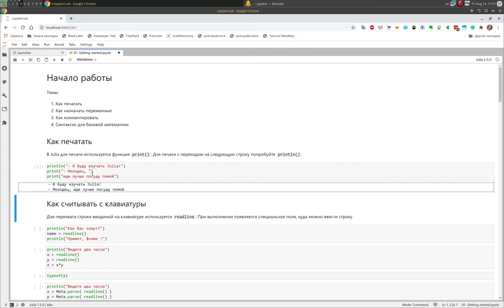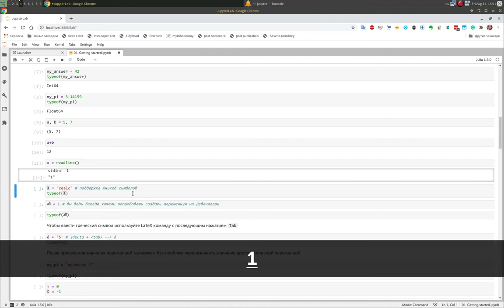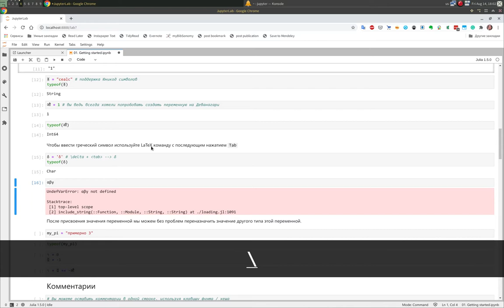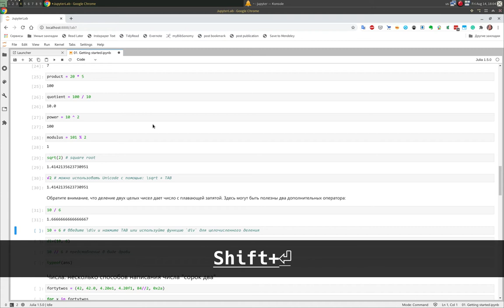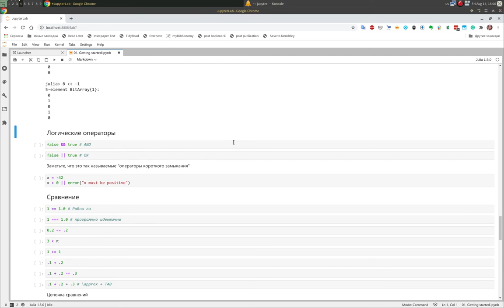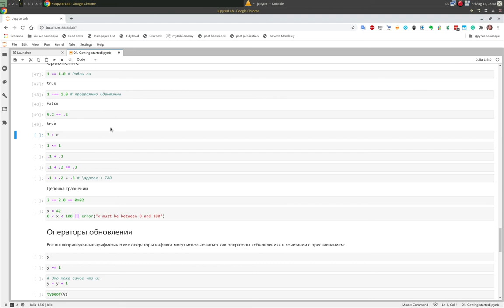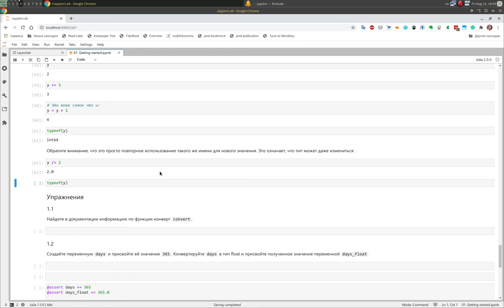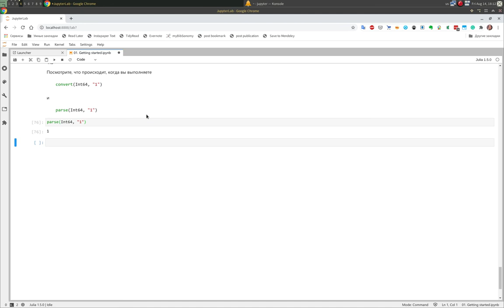Введение - Julia - Введение